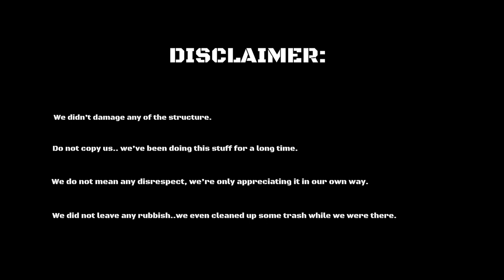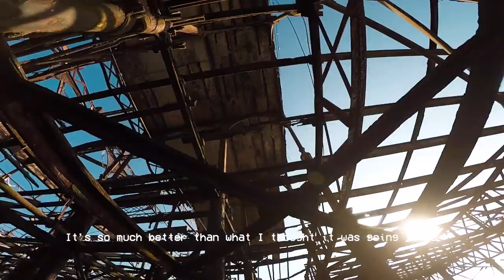EXPLORING BRIGHTONS BURNT DOWN PIER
Ello people, Have you ever wondered what Brightons old burnt down pier looks like close up and under water? Well Me and my mate Aslan decided to explore It to find out….turned out to be quality. Ive wanted to explore this iconic landmark since I was a kid! Let me know if you enjoyed it or if you didn’t…any feedback is cool.